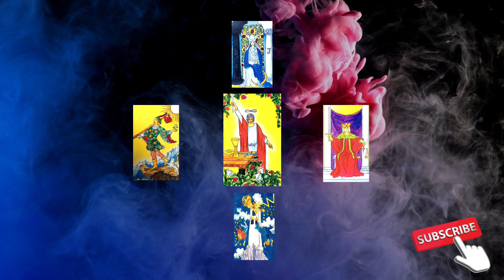Taurus Sun Sign Channelled Tarot Message May 22nd - June 4th 2023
Hi all, welcome to Caramel and Coconut Tarot, and to your fortnightly sun sign channelled tarot message for May 22nd through to June 4th 2023.

Your presence on the channel is appreciated.

CENTRE CARD: The Magician
TOP CARD: The High Priestess
BOTTOM CARD: The Tower
LEFT CARD: The Fool
RIGHT CARD: Justice

Important Note:

***BEWARE OF SCAMMERS CLAIMING TO REPRESENT MY CHANNEL AND OFFERING PAID SERVICES ON THIS CHANNEL'S BEHALF - IT'S NOT ME***

I DO NOT offer private readings in any way or form at the moment.  Therefore, if you receive any information, messages, requests or anything that is trying to encourage you to part with your money in direct or indirect ways, and are claiming to represent this channel; Caramel and Coconut Tarot, please know that it is not me and is most definitely a scam.  I only offer free content on this channel.  Thank you.